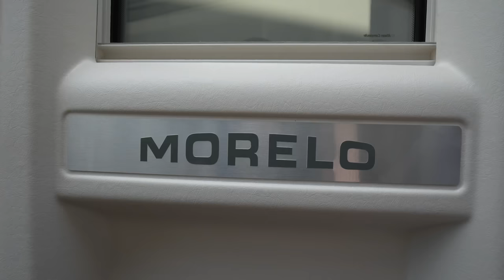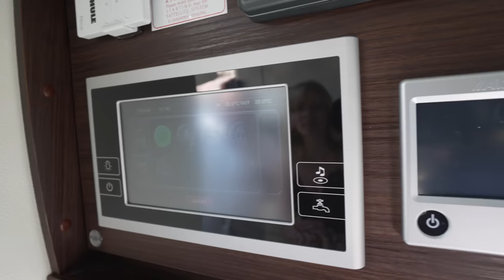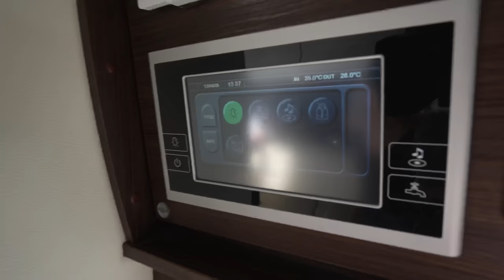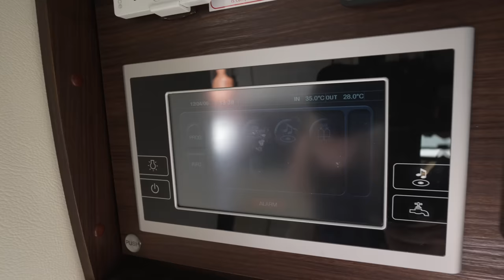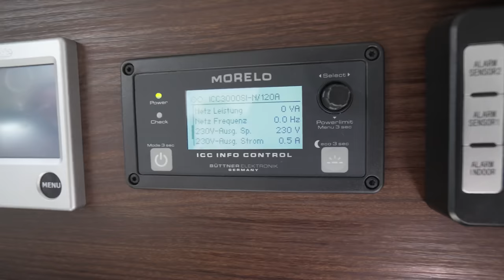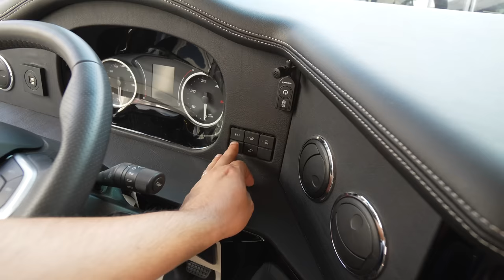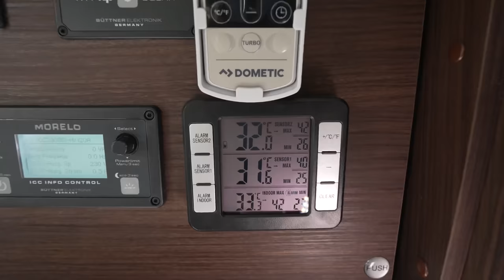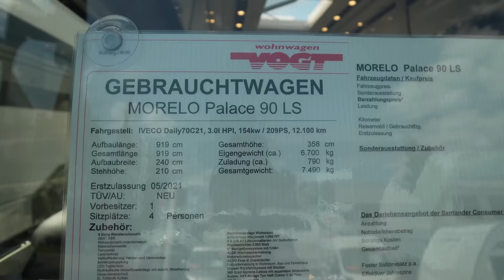Günstige Gebrauchte Wohnmobile 2023: Morelo Palace 90 LS. Der Traum vom LUXUS jetzt bezahlbar!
Technische Daten

Hersteller
Morelo

Kategorie
Integrierter

Leistung
154 KW / 209 PS

Getriebe
Automatik

Kraftstoff
Diesel

Emissionsklasse
Euro6d

Umweltplakette
4 (Grün)

Klimaanlage
Klimaanlage

RadioRadio
DAB

Geschwindigkeitsregelanlage
Tempomat

Parkassistent
360° Kamera

Länge
9.190 mm

Breite
2.400 mm

Höhe
3.580 mm

Schlafplätze
2

Achsen
2

Zulässiges Gesamtgewicht
7.490 kg

– IVECO Daily70C21, 3.0l HPI, 154kw / 209PS
– 8 Gang Wandlerautomatik
– ABS / ASR
– Klimaautomatik motorbetrieben
– Nebelscheinwerfer
– Tempomat
– Lederlenkrad
– Vollluftfederung Vorder- und Hinterachse
– Anhängekupplung
– LED Tagfahrlicht
– Hydraulische Hubstützenanlage mit autom. Nivellierung
– Gasaußenanschluß
– El. Trittstufe Aufbau
– 150l Gastank
– Fahrerhausseitenscheiben isolierverglast mit elektrischer Betätigung
– Dachmarkise 6m elektrisch mit LED Beleuchtung
– Panorama Dachfenster über Sitzgruppe
– Küchenarbeitsplatte in mit Mineralwerkstoff matt finish
– Heki 3 im Schlafraum
– El. Dachlüfter über Küche
– Echtglasbeplankung außen
– Differentialsperre Hinterachse
– Premium Cockpit
– Außendusche Eingangstür „security class“
– Fliegenschutztür Eingang
– Induktionskochfeld
– Doppelhorn Druckluftfanfahre
– Bar-Sitzgruppe
– Zentralstaubsauger mit Komfortentleerung
– Lederpolster
– Dachklimaanlage Wohnraum
– Solaranlage insgesamt 1.000 WP
– 4 X 210 Ah Lithium
– Wechselrichter 3.000 Watt
– 9“ Navigationssystem mit DAB+
– ALDE Warmwasserheizung
– Motorwärmetauscher
– ALDE Flow 6l Zusatzboiler
– Fußbodenheizung in Wohnraum, Bad und Fahrerhaus
– Doppel Rückfahrkamera mit Shutter
– 360 Grad Kamera Camos mit separatem Bildschirm
– Autom. SAT-Anlage Ten Haft Oyster V 85 Twin
– 32“ TV an Sitzgruppe
– 24“ TV an Heckbett
– Isolierplissee
– Frontscheibe elektrisch
– Zweite Garagenklappe
– 190l Kühlschrank mit separatem Frosterfach
– Backofen
– Keramiktoilette mit 250l Feststofftank
– 350l Frischwassertank
– 250l Abwassertank
– Leichtmetallfelgen
– Luxus Fahrerhaus Schwingsitze luftgefedert mit Sitzheizung
– Differentialsperre
– Ambientebeleuchtung
– Gasumschaltanlage mit Crashsensor
– Safe
– Doppelauszug unter Küchenmulde
– Wand- und Deckenbespannung in Kunstleder

Gesehen bei:
Wohnwagen Vogt GmbH
Koblenzer Str. 53
66115 Saarbrücken-Burbach

0:00 Vorstellung Wohnmobil Morelo Palace 90 LS
4:20 Stauraum außen
24:25 Innenausstattung
38:45 Küche
43:15 Bad
46:00 Schlafzimmer